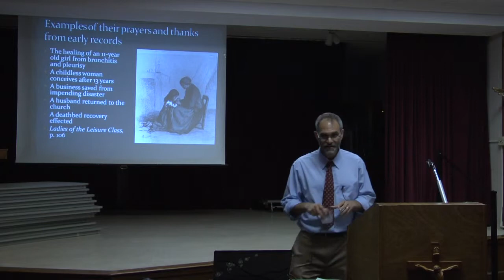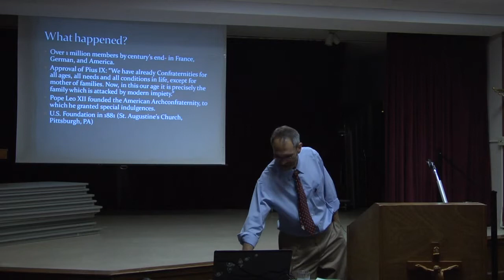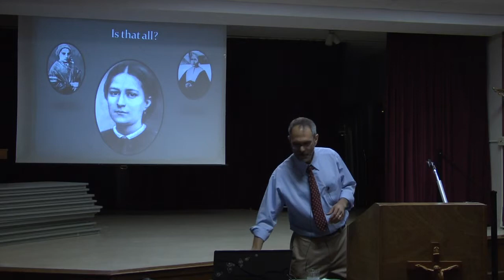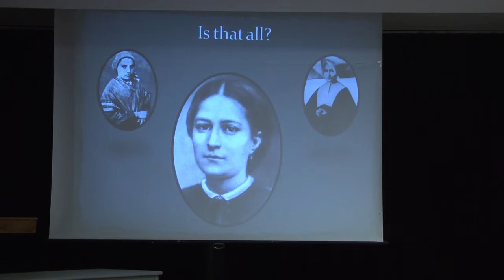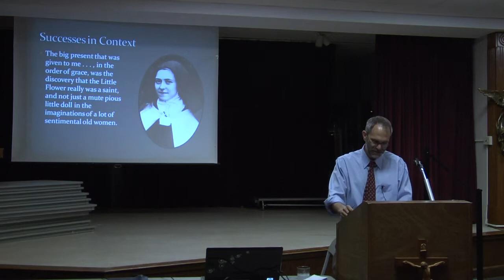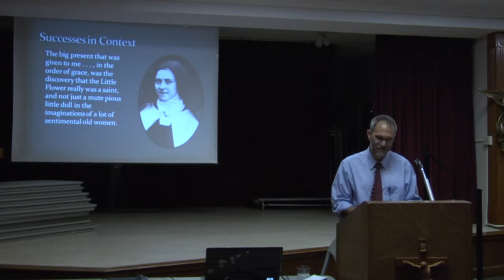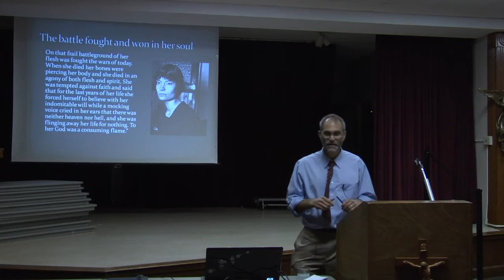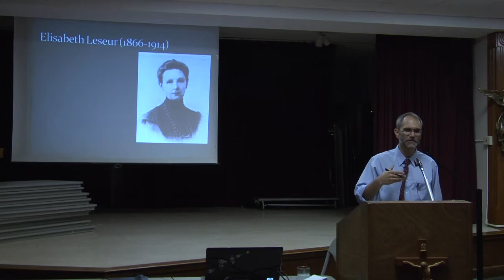Dr. David Anders, PhD on the history of the Confraternity of Christian Mothers- Part 3